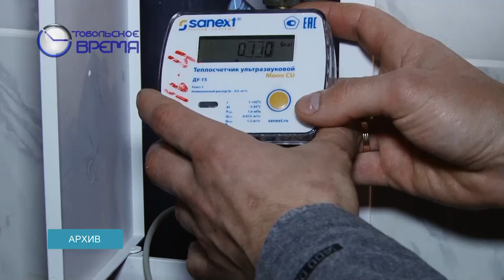Зверев о счетчиках